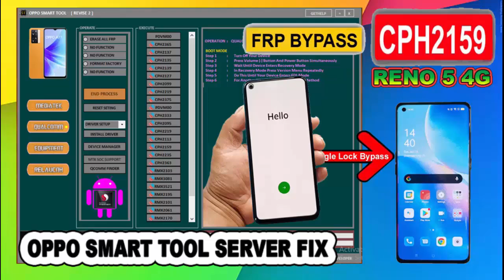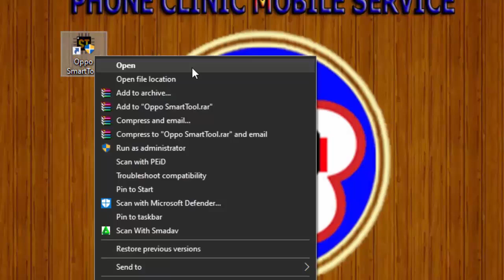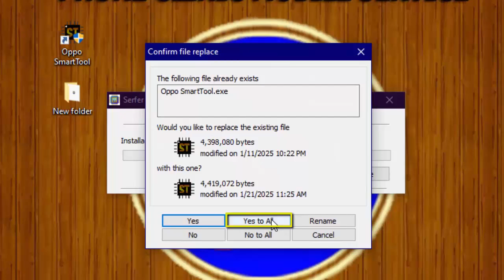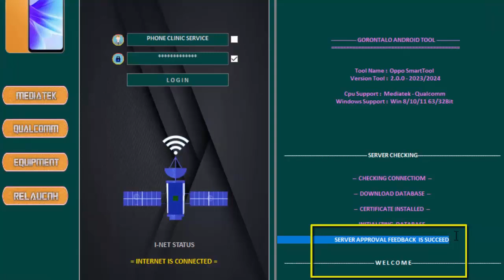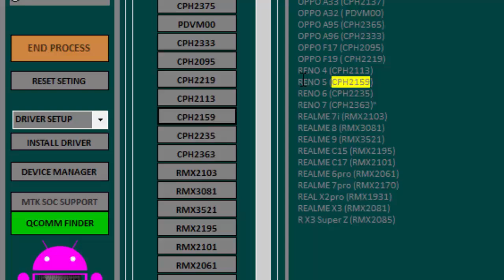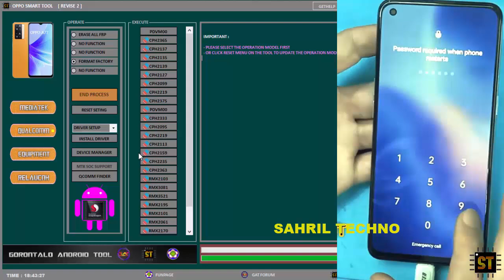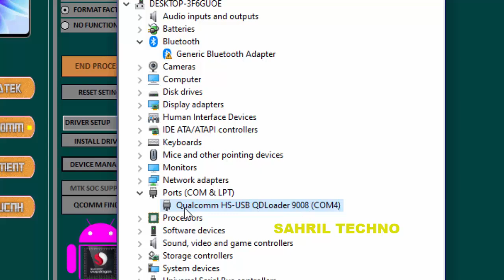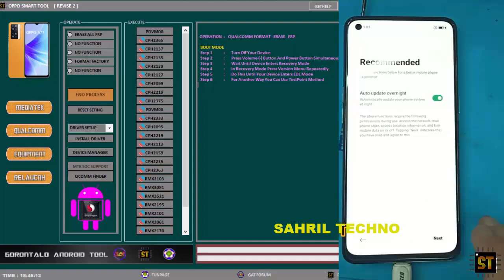Remove Frp RENO 5 4G Oppo SmartTool Rev.2 ServerFIX | Best Solution to Fix Your Android Problems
Seputar Informasi Dan Technologi

Remove Frp  OPPO RENO 5 4G
Oppo SmartTool Rev.2
Best Solution to Fix Your Android Problems

- Server Fix
- Qualcomm
- Mediatek

Password RAR Tool Server_Fix  :   Watch in Vedeo (Watch Full For Showing Password)

LinkTool  Tool Server_Fix  :   Watch in Vedeo (Watch Full For Showing Password)

Link SetUp Oppo SmartTool Rev.2  :    youtu.be/3gW4jshWAQ8